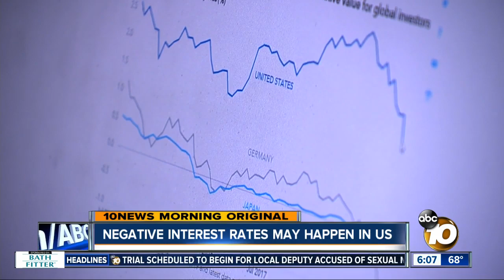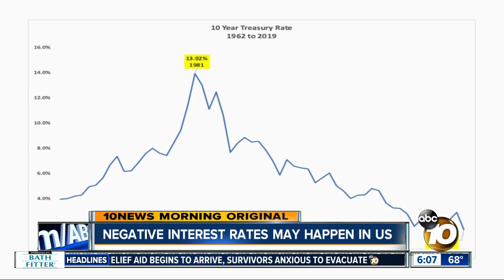Negative Interest Rates could happen in US